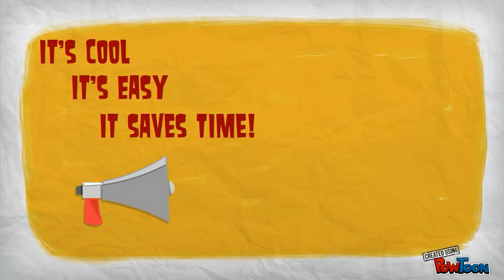Coffee Mug Ideas